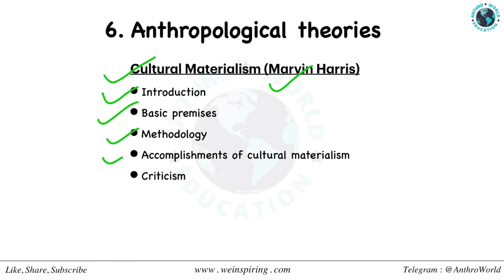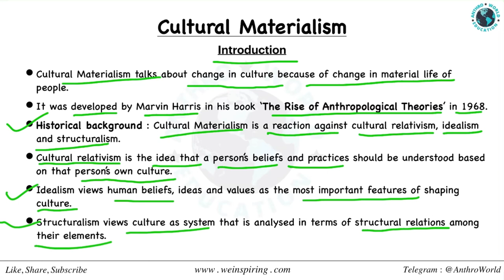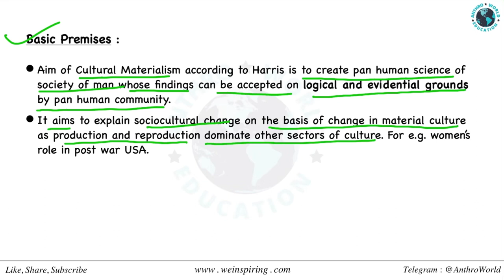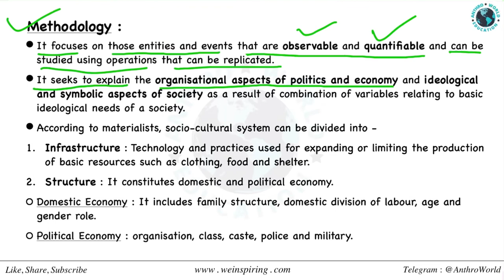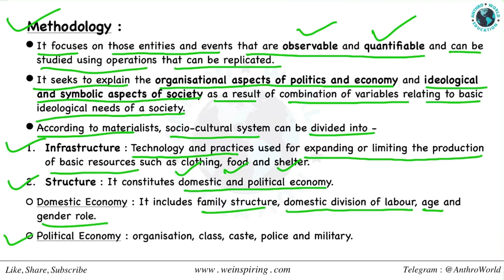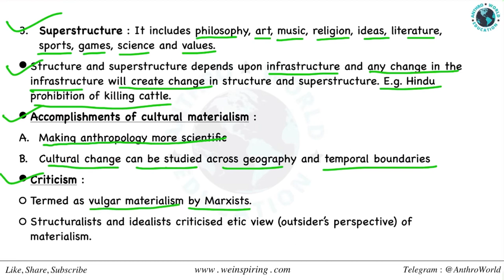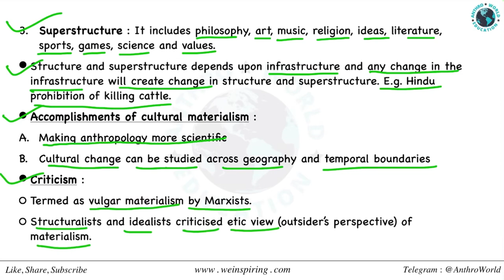6. Cultural Materialism | Marvin Harris | Anthropological theories | UPSC | AnthroWorld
6. Anthropological theories | Cultural Materialism | Anthropology | Paper 1 | UPSC | AnthroWorld

Contents have been taken from the authentic sources : Brain Tree study material, Ignou’s study material, Vivek Bhasme, Standard websites and other resources.

This topic is related to upsc mains optional Anthropology paper 1.

We have started a series of Anthropology lectures which will cover all the topics for upsc, uppsc and other competitive examinations.

GS lectures will be started soon.